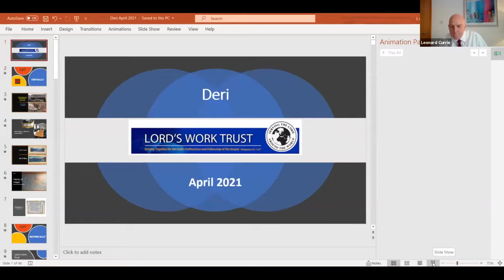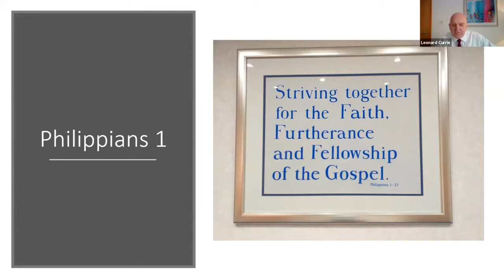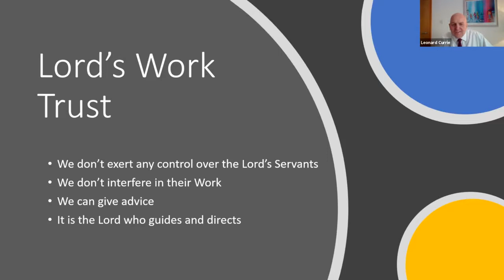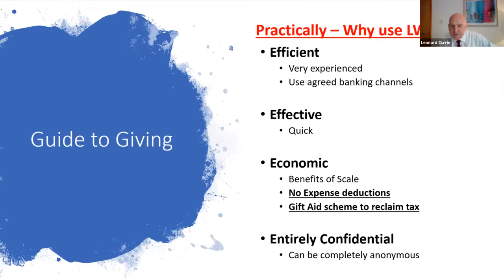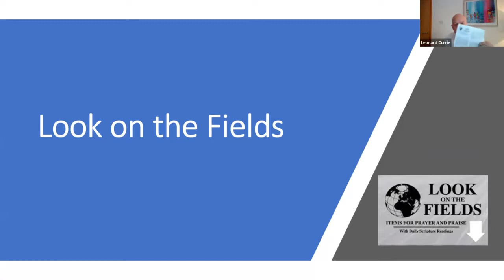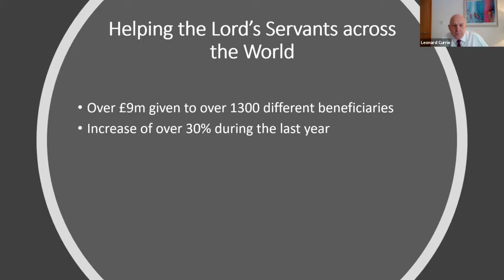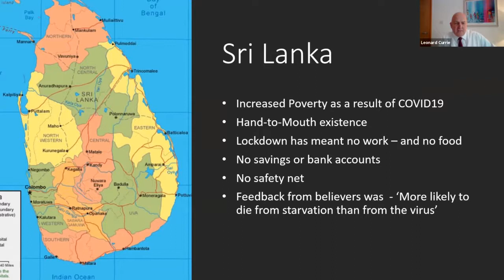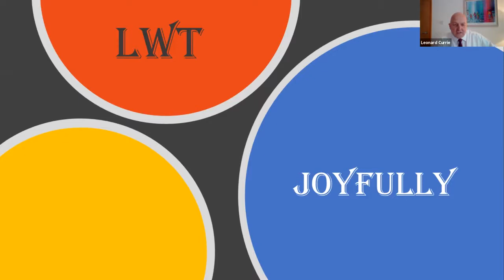Deri conference 2021 - LWT report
Gospel Wales - Deri conference 2021
Recorded: 03 April 2021
LWT report
with Leonard Currie